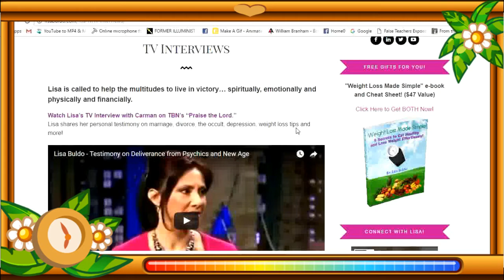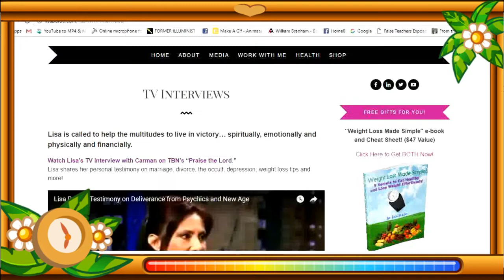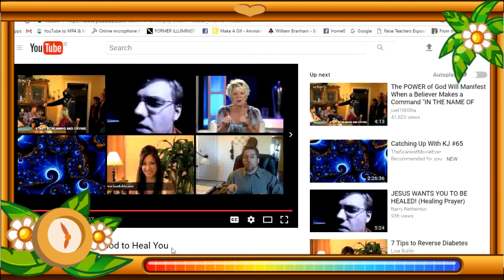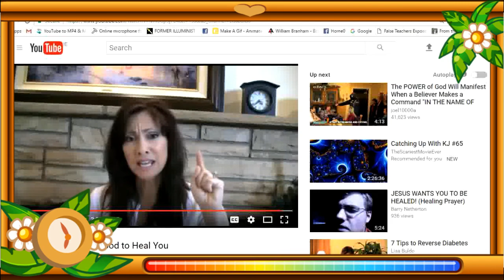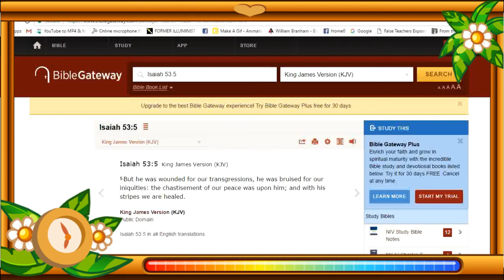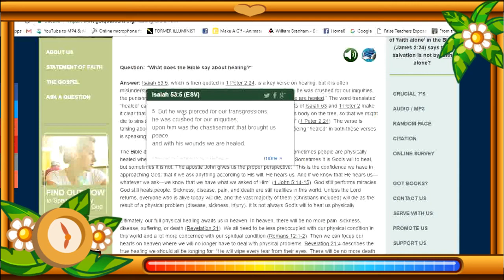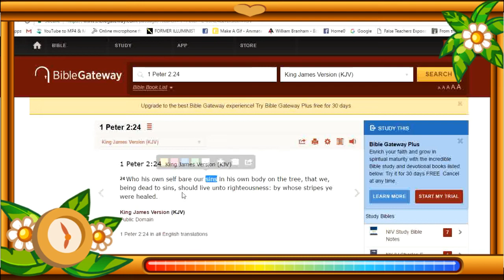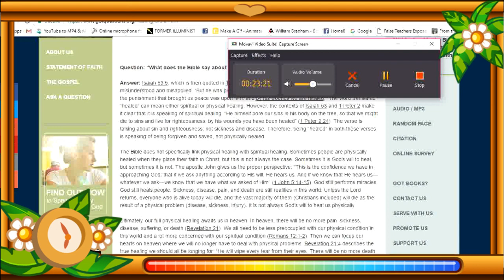Lisa Buldo- False Word of Faith Teacher- Healing in the Atonement?